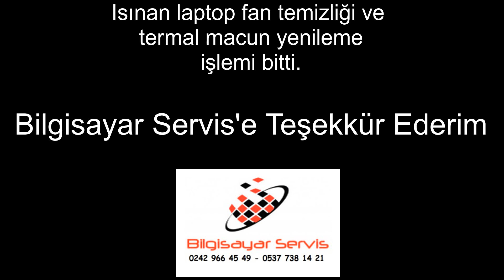GRUNDİG (Notebook Fan Temizliği Nasıl Yapılr?)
Bu videoda Grundig Laptop'ın fan temizliğini aşamalar halinde izliyoruz. Grundig fan temizliği,Notebook tamiri,bilgisayar servis,fan temizliği...

Dakikalar
00:00 Giriş; Laptop sökme işlemi
07:50 Fan temizliği
08:50 Termal macun sürme
11:10 Laptop toplama işlemi.

Ben Alper Genç ®. Nasıl yapılır videoları,Uygulama ipuçları,WordPress eğitimleri ve para kazandıran mobil uygulamalar videoları paylaşıyorum. İnternetten para kazanma,website kurma  ve en iyi mobil uygulamalar videoları da kanalımda bulabileceğiniz içerikler.

Seni de bu küçük ama güzel topluluğumuzun arasında görmekten mutluluk duyarım.

Video kurgusu ve montaj severek yaptığım işler arasında ve gün geçtikçe kendimi geliştiriyorum.

Video Montaj ve Kurgu İçin:
Audacity

Alper GENÇ
Webmaster, Elektrikçi